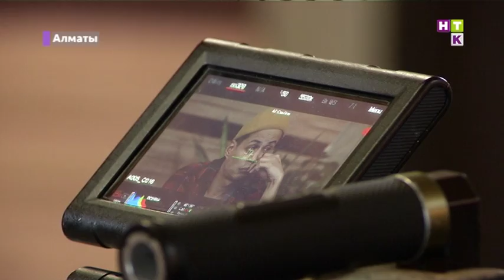"Неделимое" картинасының тұсаукесері!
Азиз Бейшеналиев пен Берік Айтжанов басты рөлдерді сомдаған «Неделимое» картинасының тұсауы кесілді. Бірақ, сәл уақыт бұрын бұл криминалды драмаға, мүлде жарыққа шықпай қалу қаупі төнген еді. Себебі, талай жыл құрылысшы болған режиссердің, тиындап жиып фильмге салған қаржысын өрт жалмап кете жаздаған.